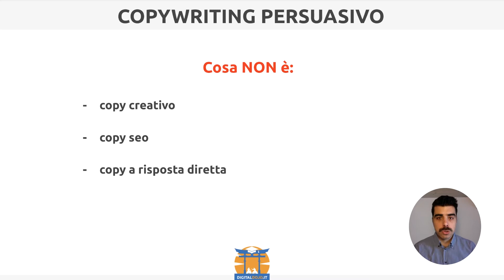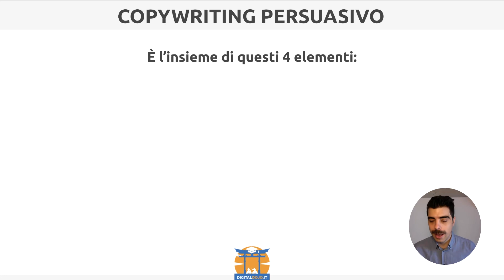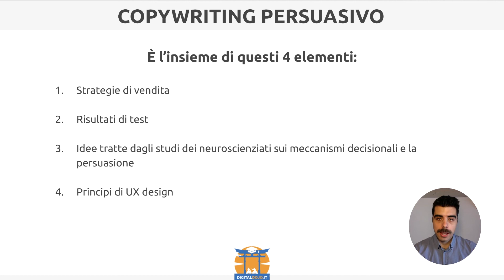Copywriting persuasivo - Cos'è il Copywriting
IL 73% DELLE AZIENDE ASSUMONO QUALCUNO PER GESTIRE LA LORO STRATEGIA DI CONTENUTI
(Content Marketing Institute)

74% degli utenti del web fa attenzione alla qualità dei testi sui siti aziendali.

Saper produrre contenuti di qualità, dai titoli (ai quali si soffermano 8 persone su 10), alla disposizione del testo sulla pagina e la scelta delle parole giuste, è fondamentale per farsi scegliere tra centinaia di titoli e contenuti simili.

Comunicare in modo chiaro messaggi convincenti per generare profitto è indispensabile per qualsiasi azienda. Ecco perché la professione di copywriter è in costante crescita.

Un copywriter esperto scrive contenuti persuasivi per far compiere ai lettori l’azione desiderata, come seguire la pagina o finalizzare un acquisto.

Per cominciare a lavorare come copywriter, bisogna saper scrivere correttamente, conoscere i principi base del marketing, essere sintetici e attenti al proprio target. Principi apparentemente semplici da seguire, che richiedono concentrazione e capacità di differenziarsi dai competitors.

Secondo uno studio di Yankelovich Inc., una persona vede in media circa 5000 contenuti pubblicitari al giorno. Sviluppare un buon prodotto e presentarlo in modo chiaro e conciso non basta più. Un Copywriter professionista sa come catturare e mantenere l’attenzione del lettore per trasformarlo in cliente.

Ti piace scrivere e vorresti cominciare a lavorare in autonomia come Copywriter?
Oppure lavori già in questo settore e vuoi affinare la tua tecnica di copy persuasivo per poter convincere i tuoi clienti?

In entrambi i casi, il Corso Professionale Copywriting Persuasivo di DigitalDojo.it ti insegna tutto ciò che devi sapere per creare contenuti convincenti e di qualità per persuadere i tuoi lettori a rimanere sulla pagina e a scegliere il tuo prodotto.

Il nostro Sensei, Andrea Lisi, fondatore di “Copy persuasivo”, la prima agenzia italiana di copywriting per la vendita, ha generato più di 2 milioni di euro per i suoi clienti e conosce a fondo il know-how del mestiere di copywriter.

Il Corso Professionale Copywriting persuasivo di DigitalDojo.it ti insegna tutto ciò che devi sapere per diventare un Copywriter di successo.

Segui il corso completo: Copywriting Persuasivo di Andrea Lisi